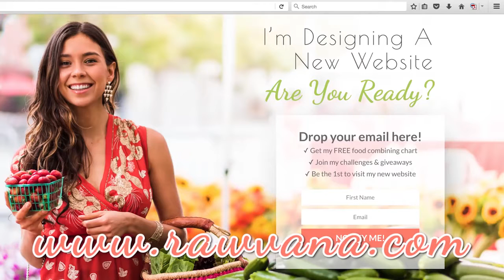7 Day Vegan Challenge iPhone 7 Giveaway